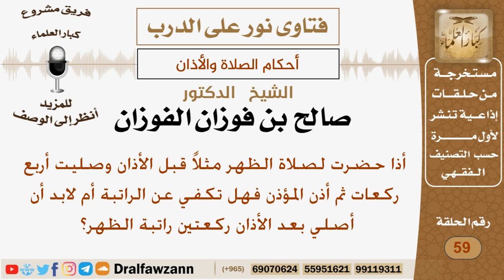إذا صلى الرجل أربع ركعات قبل أذان الظهر فهل تكفي عن الراتبة أم لابد أن يصلي بعد الأذان؟الشيخ الفوزان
نص السؤال:
أذا حضرت لصلاة الظهر مثلاً قبل الأذان وصليت أربع ركعات ثم أذن المؤذن فهل تكفي عن الراتبة أم لابد أن أصلي بعد الأذان ركعتين راتبة الظهر؟

السيرة الذاتية :
للاشتراك في قناة الشيخ صالح الفوزان

رئيس الفريق
لمشروع كبار العلماء